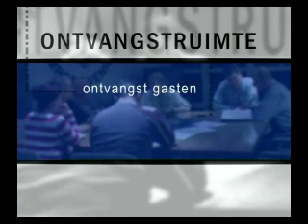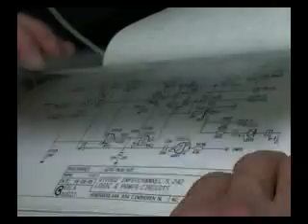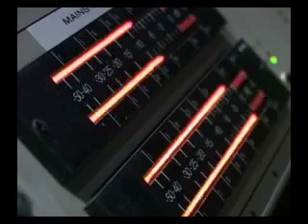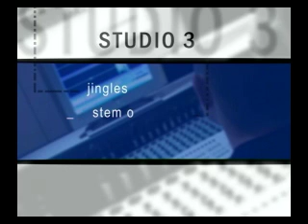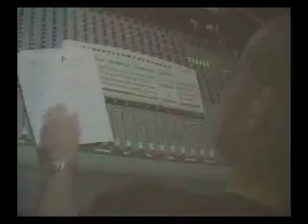Omroep Venray Studio's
Een kijkje in de keuken bij Omroep Venray.
Looking backstage at Omroep Venray.